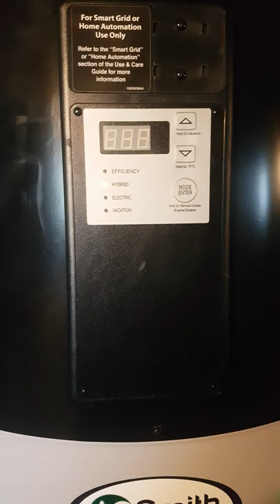OA SMITH HEAT PUMP WATER HEATER